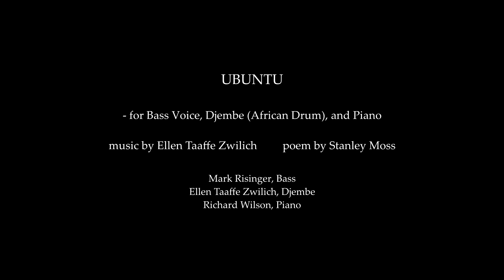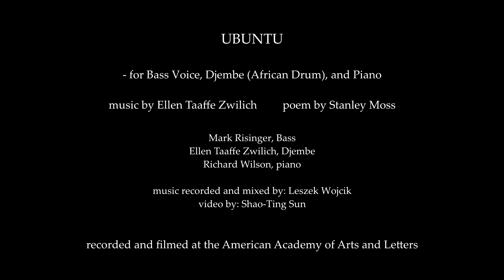“Ubuntu” - music by Ellen Taaffe Zwilich, poem by Stanley Moss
UBUNTU (2017) for Bass Voice, Djembe, and Piano
Poem by Stanley Moss

Mark Risinger, bass
Ellen Taaffe Zwilich, djembe
Richard Wilson, piano

Recorded and filmed at the American Academy of Arts and Letters
Music recorded and mixed by Leszek Wojcik
Video by Shao-Ting Sun